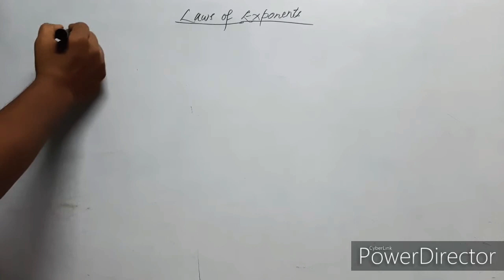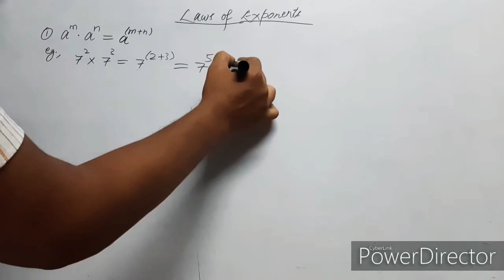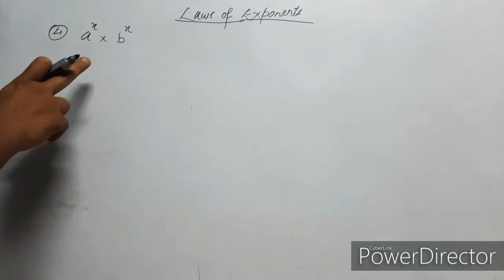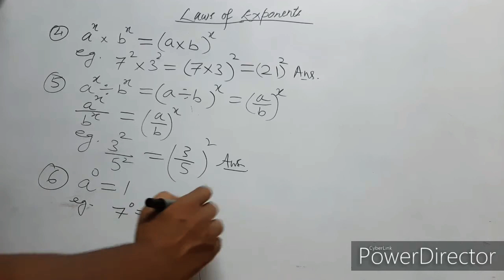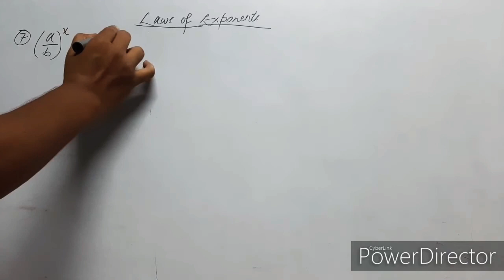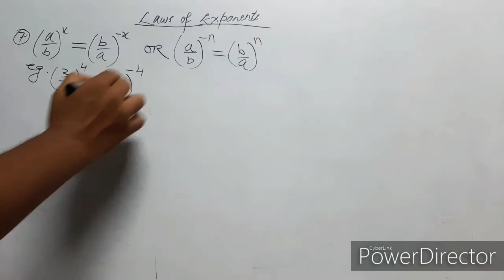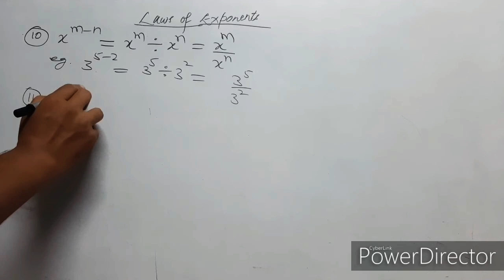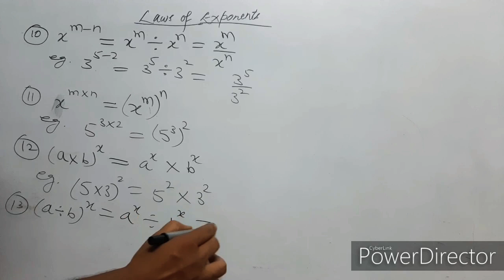LAWS OF EXPONENTS - BY AZHAR SIR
Ye LAWS CLASSES 6,7,8,9 ke bachcho ke liye bahut important hai. Agar apne ye LAWS ni samjhe to EXPONENTS ki EXERCISE me apko bahut problem hogi. To isliye achche se pehle in LAWS ko samajh lo phir EXERCISE karna.